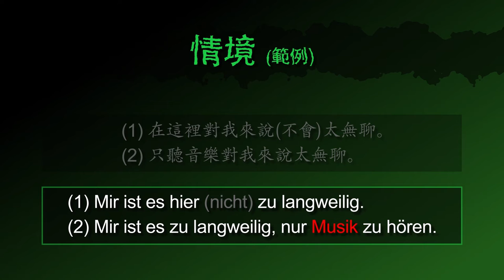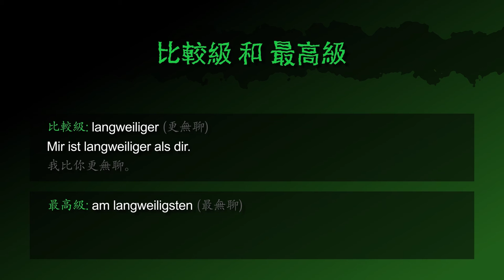無聊 (2) [langweilig (2)] － 「我好無聊」的德文怎麼說 － 德文學到死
德文形容詞 [langweilig (2) / 無聊 (2)] 的摘要！

影片也包含：
「無聊」的德文名詞
「我好無聊」 的德文怎麼說
「我不無聊」 的德文怎麼說
「你讓自己無聊嗎」 的德文怎麼問
「我讓你無聊嗎」 的德文怎麼問

「在這裡對我來說（不會）太無聊」 的德文怎麼說
「只聽音樂對我來說太無聊」 的德文怎麼說
「這派對對我來說（不會）太無聊」 的德文怎麼說
「這個演講對觀眾來說（不會）很無聊」 的德文怎麼說

「更無聊」（比較級） 的德文怎麼說
「我比你更無聊」 的德文怎麼說
「最無聊」（最高級） 的德文怎麼說
「這個小孩最無聊」 的德文怎麼說